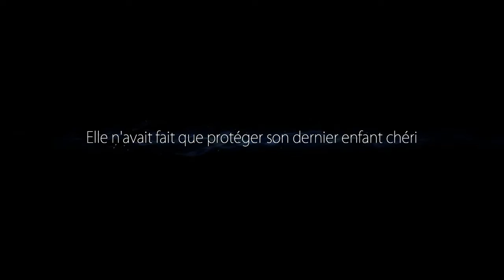Ori and the Blind Forest - 02 - De l'air